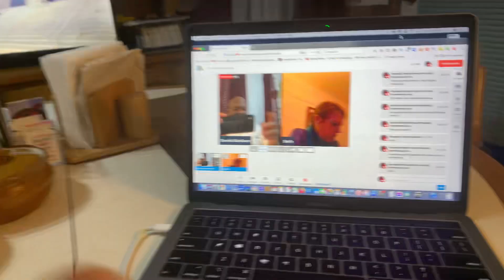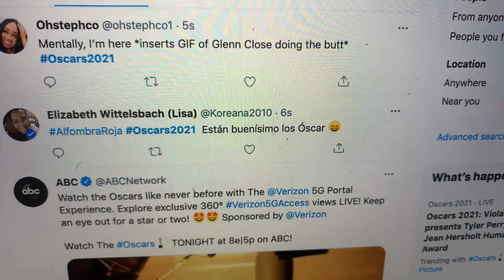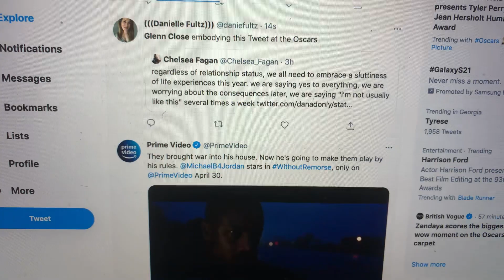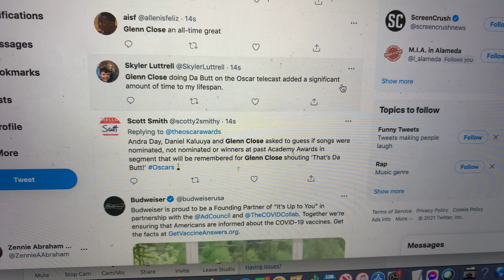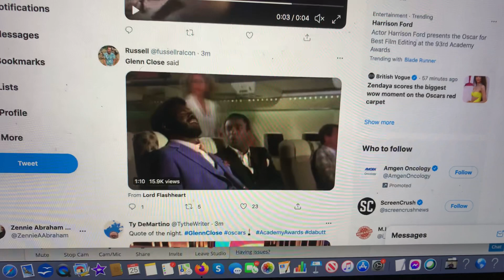Glenn Close Breaks The Internet Doing Da Butt From School Daze On 2021 Oscars